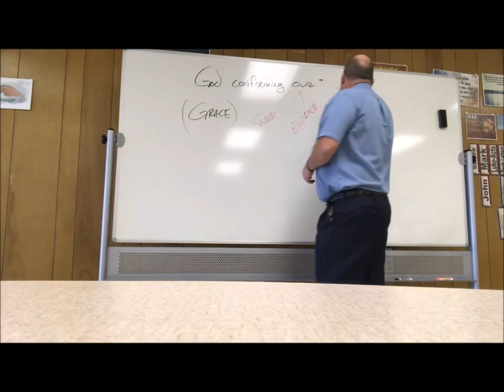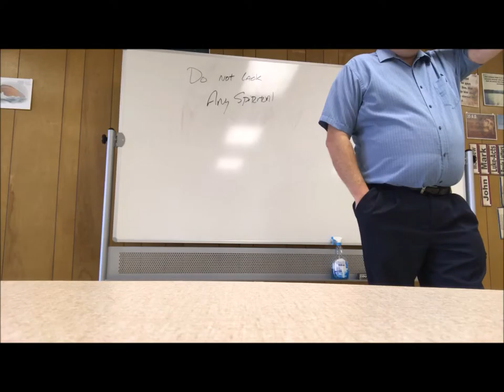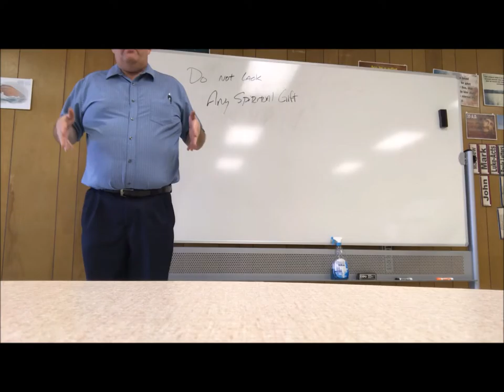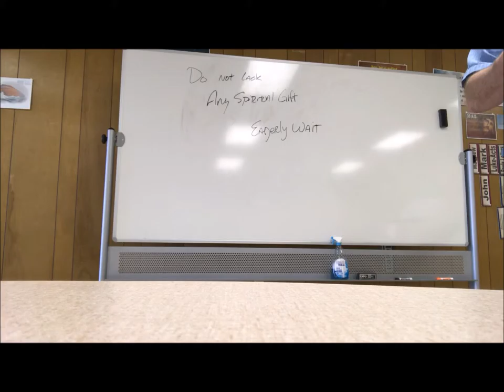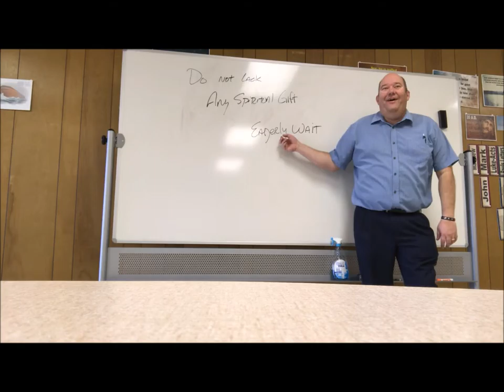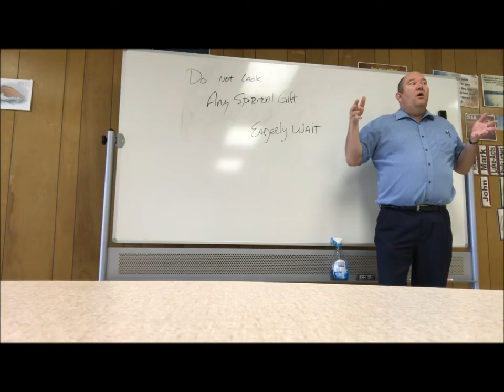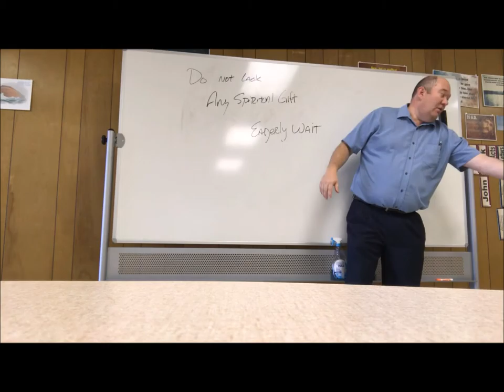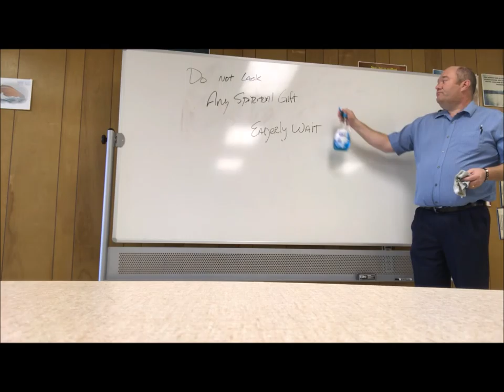1 Corinthians 1:7 Session 1